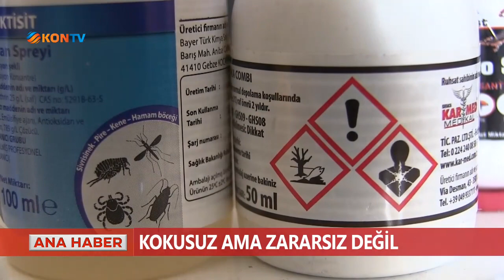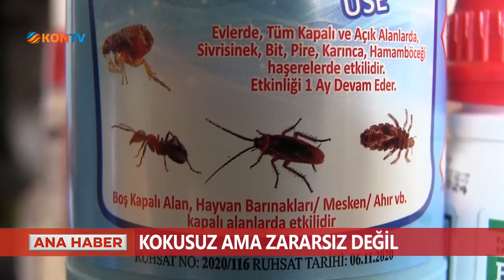İlaçlama yaparken dikkat!